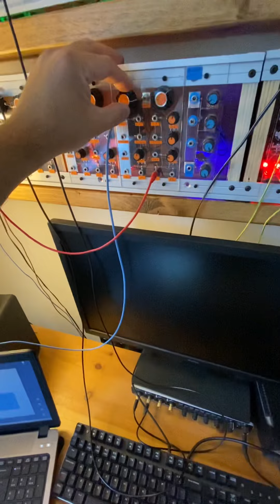DIY Modular Synth - Techno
So. I decided to create a youtube channel to record some of my experiments in DIY Modular synth. I've been going at this for perhaps a couple of years (i.e. building modules from stripboard), and experimenting with patching along the way.

I started with zero knowledge in electronics, and as a result, it full of mistakes and learning, my modules dont always work and break down, (and my musical skills are at a flat beginner level), but for me its certainly about the journey which I  thought would be fun to share along the way.

This video gives an idea of some improvised patch ideas - just something to put out there. As you can hear i'm struggling with some noise from the Wavefolder, and on reflection maybe too much widdling!

Oh sorry for the portrait video, ill try and do a landscape next time...